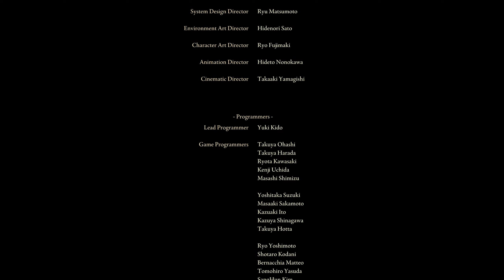ELDEN RING EP FINAL ( MAKE YOUR CHOICE TRANISHED ) STRANGER GAMER11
BELOW DESCRIPTION OF MY FRIENDS CHANNELS AND SOCIAL MEDIA CHECK IT OUT!
AMAZING PEOPLE WHO JOIN MY CONTENT VIDEO EDITING!